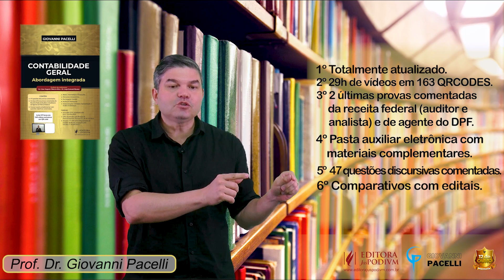CONTABILIDADE GERAL - ABORDAGEM INTEGRADA (2023)